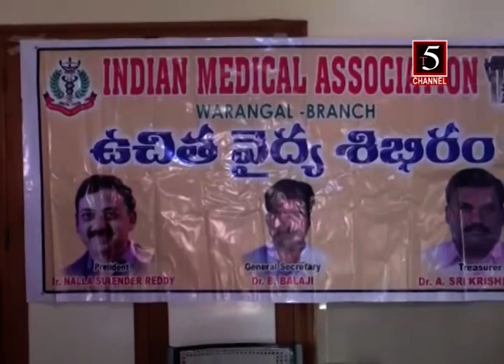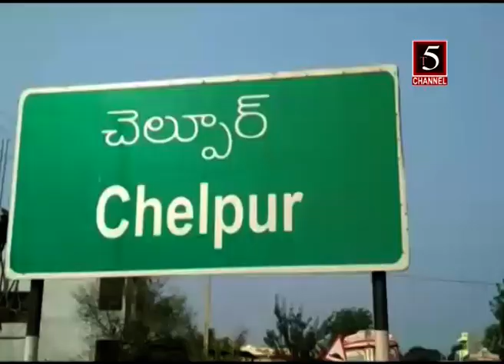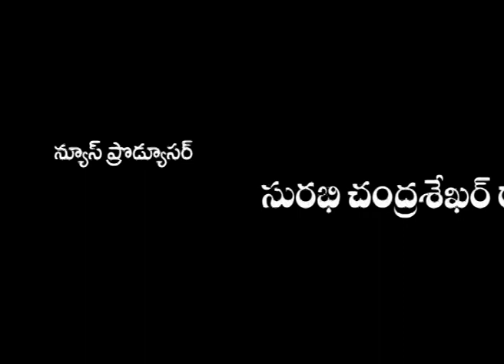T5 CHANNEL WARANGAL 9 PM NEWS 30 DECEBER 2018